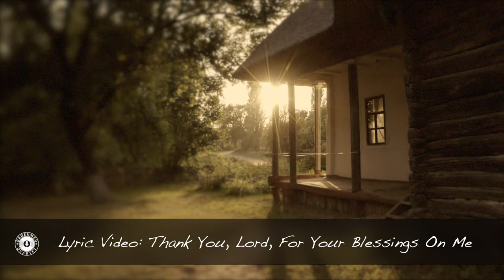Official Lyric Video | Thank You Lord, For Your Blessings On Me | Redeemed Quartet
Lyric Video for "Thank You Lord, For Your Blessings On Me" performed by Redeemed Quartet.

WE ARE SO BLESSED!

Film Production: Rocky Fork Media with Matthias Hilty and Ben Duncan
Filming Location: Beside Still Waters Log Cabin Retreat, Spencerville, IN

From the NEW 2021 album, "Timeless Classics", available for pre-order

Lyrics:
While the world looks upon me
As I struggle along
They say I have nothing
But they are so wrong
In my heart I'm rejoicing
How I wish they could see
Thank You Lord
For Your blessings on me

There's a roof up above me
I've a good place to sleep
There's food on my table
And shoes on my feet
You gave me Your love Lord
And a fine family
Thank You Lord

I know I'm not wealthy
And these clothes, they're not new
I don't have much money
But Lord I have You
And that's all that matters
Though the world may not see
Thank You Lord

Thank You Lord
For all Your blessings on me

Songwriters: Ed Easter, Russell Easter, James Easter
Thank You, Lord, For Your Blessings lyrics © Le Fevre Sing Publishing Company

We are constantly producing new exciting music and film productions.

Our albums include:
"My Best Friend" (2017)
"Final Invitation" (2018)
NEW! “Timeless Classics” January 2021